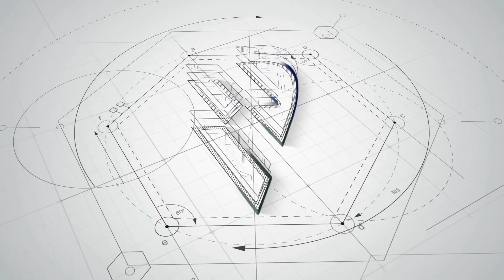HOT LOCATION PLOT FOR SALE IN DHA PHASE 7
HOT LOCATION PLOT FOR SALE IN DHA PHASE 7 HOT LOCATION ONE CALL DEAL DONE INSHA ALLAH